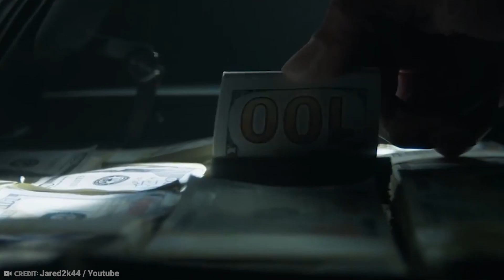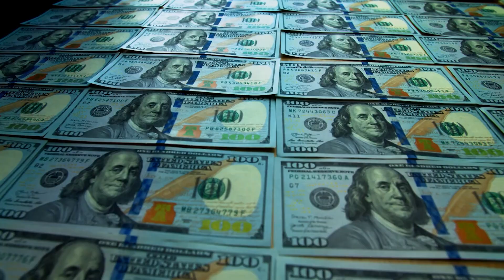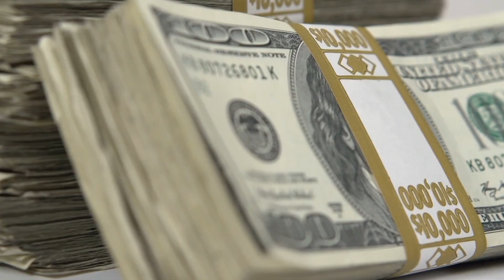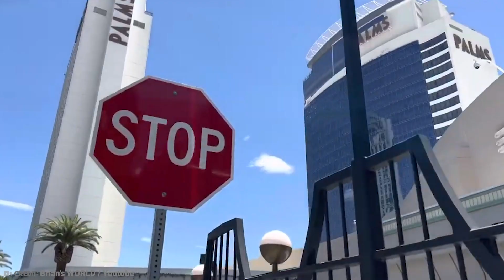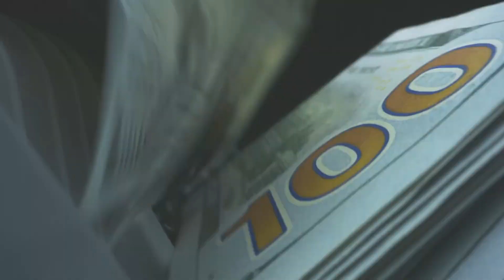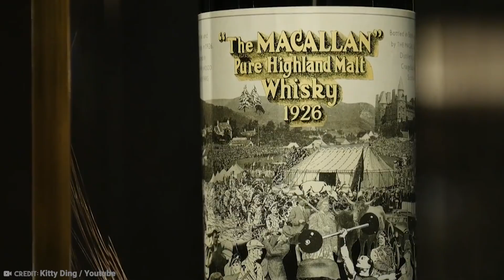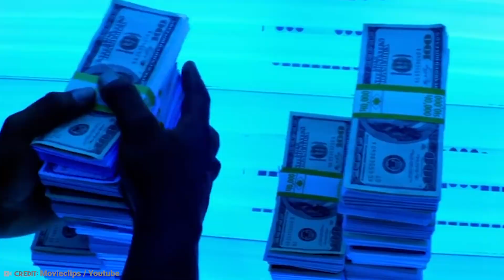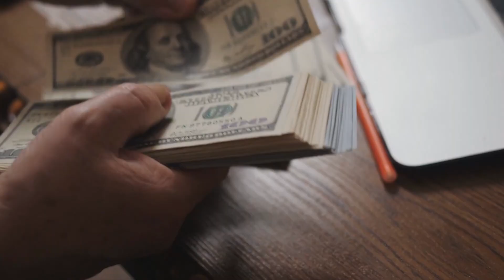CRAZIEST Things You Could Buy If You Won A $1 BILLION Jackpot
Hello Millionaire!!! Welcome to Millionaire Post.

You are currently watching CRAZIEST Things You Could Buy With The $1.3 BILLION Mega Millions Jackpot

Winning the MegaMillions jackpot ot the Powerball Jackpot is not easy, however some lucky individuals have managed to do so. Just recently, the mega millions jackpot reaches 1.3 Billion Dollars and it became one of the biggest jackpots in History.

Imagine you won the mega millions jackpot. What could you buy with that money?

Stay Wealthy,
Millionaire Post